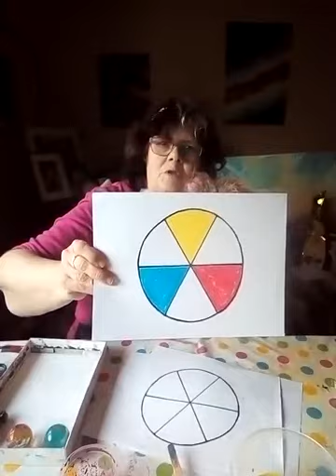Osterblumen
Wir zaubern pünktlich zum Ostermontag schöne Osterblumen. Ronja und ich wünschen euch ein ganz schönes Osterfest.

Ihr braucht dazu:
- 2 Klorollen Innenteile (rund herum eingeschnitten)
- 2 Grundfarben (Schulmalfarbe)
- 2 Papp- oder Plastikteller für die Farben
- Wasserfarben oder Stifte für Stiel und Blatt

Schaut ruhig mal auf meiner Homepage vorbei, wie das fertige Bild aussehen könnte... ;-)